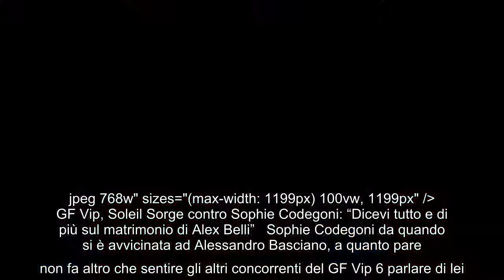GF Vip, Soleil Sorge contro Sophie Codegoni: "Dicevi tutto e di più sul matrimonio di Alex Belli" So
GF Vip, Soleil Sorge contro Sophie Codegoni: "Dicevi tutto e di più sul matrimonio di Alex Belli" Sophie Codegoni da quando si è avvicinata ad Alessandro